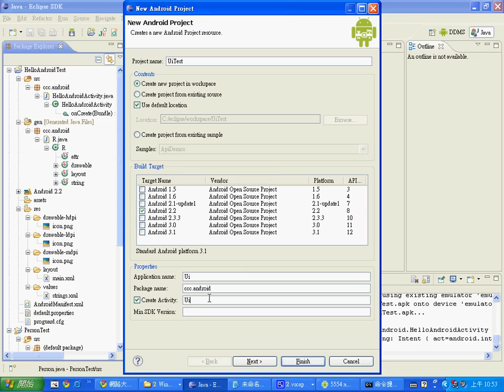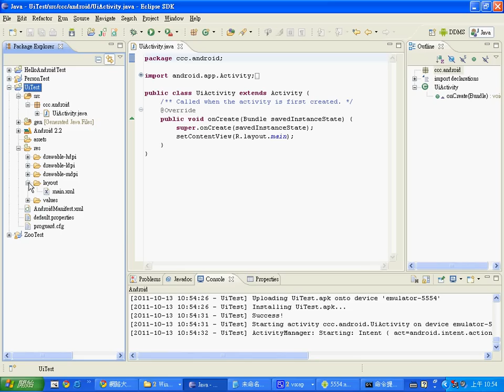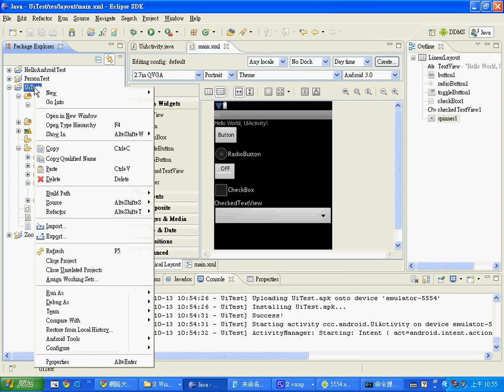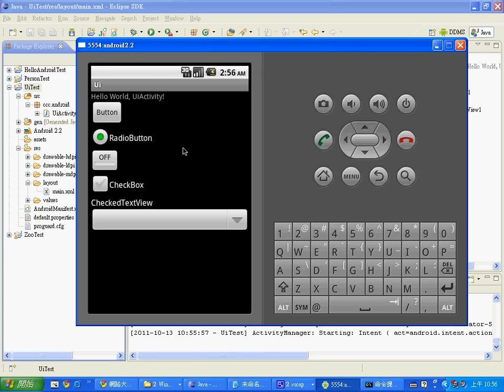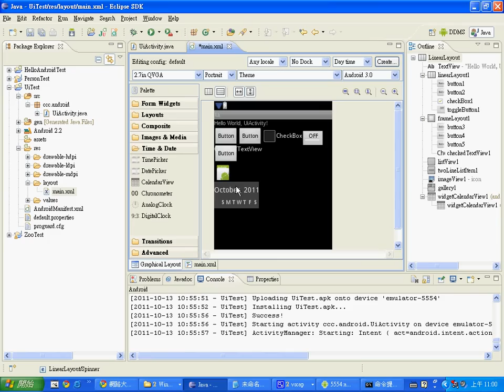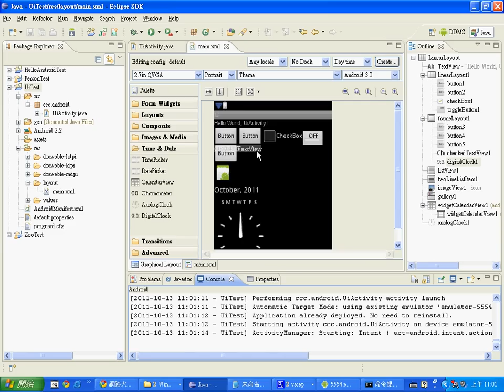Android 的介面設計：UiTest -- AndroidUiTest.avi